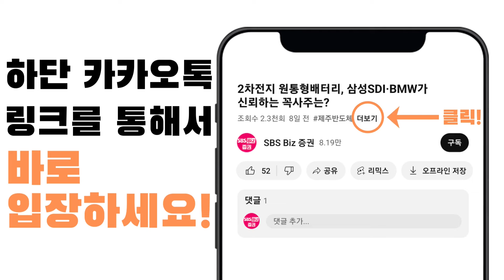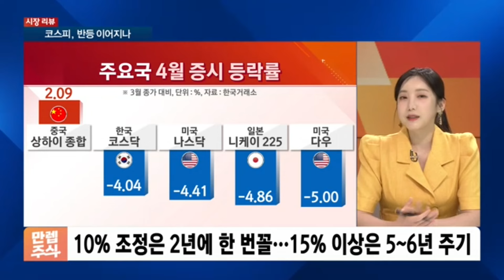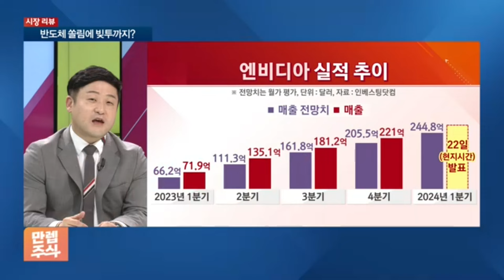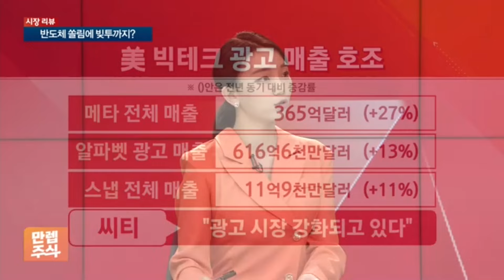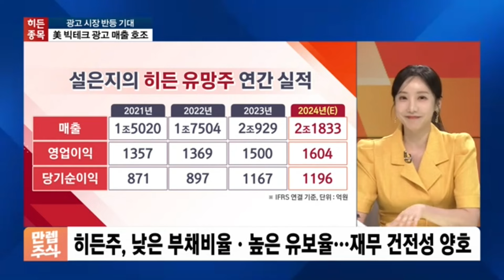SNS성장·AI발달로 광고사업 대격변...현대차 계열 광고대행 업체 어디?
본방송 매주 목요일 9시30분

00:00 다음주 시장 전망..."미대선 전에는 셀인메이 효과 없었다"
04:04 한미반도체 신용잔고 역대 최고...반도체 쏠림현상 대응책은?
06:42 미국 빅테크 광고매출 호조...국내 광고주 주목해야
08:11 광고 섹터 히든유망주..."현대차 계열 광고대행사, 해외시장 확장 중"